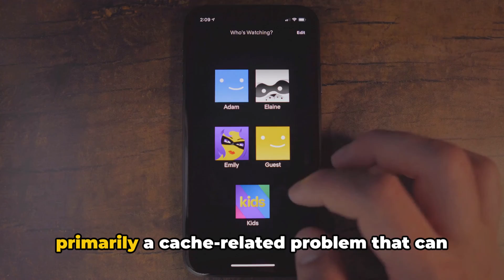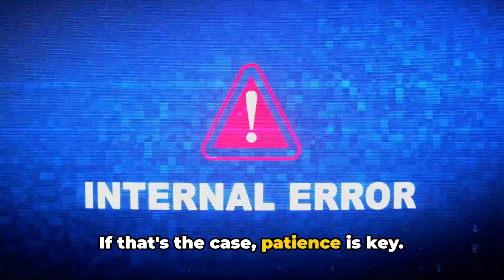How To Resolve Netflix Error Code nw-6-500?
In this informative video, we'll tackle the pesky Netflix error code nw-6-500 head-on and guide you through the step-by-step process to resolve it. No more frustration, just solutions! Whether you're a Netflix aficionado or a casual user, this guide will help you get back to binge-watching your favorite shows in no time. Let's conquer it together!

OUTLINE:

00:00:00 Reloading the Netflix App
00:00:33 Resetting Your Device and Router
00:00:48 Clearing the Cache Data
00:01:00 Checking Netflix's Server Status
00:01:12 Contacting Netflix Support
00:01:17 Summary
00:01:37 Untitled Chapter